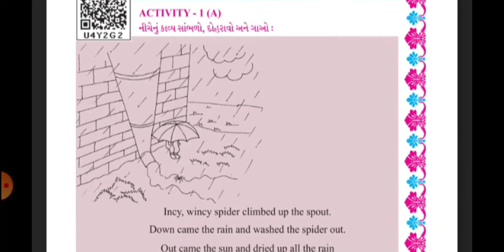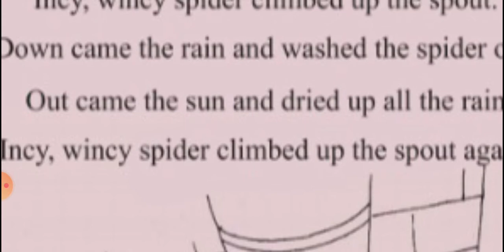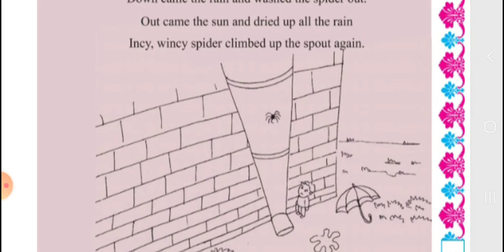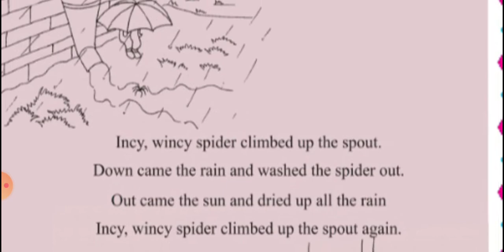Dt:28/01/2021,STD:5,SUB: ENGLISH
UNIT : 6 I STUDIED, 'HELPING HANDS'

ACTIVTIY : 1 (A)

POEM

પેજ 93...